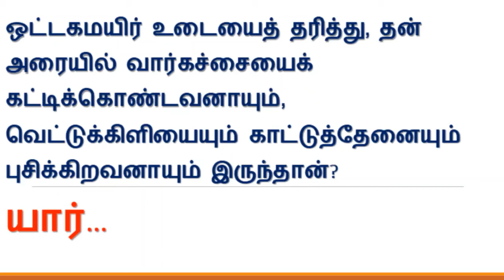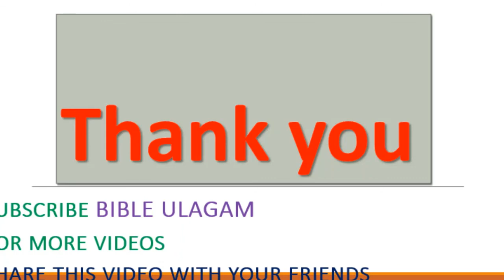ஒரு நாள் ஒரு கேள்வி BIBLE QUIZ TAMIL